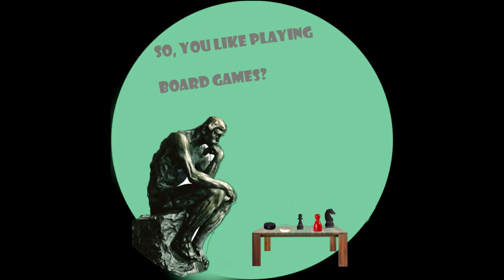Mixtour: Gameplay - EG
In this video we play a game of "Mixtour".

Have fun!

Mixtour; Clemens und Gerhards e.K. (Spiele und Design), Ransbach-Baumbach; 2012
from Dieter Stein
produced in Germany

On the recommendation list "Spiel des Jahres 2013" (Game of the Year 2013)
MinD-Game Prize (Prize of the "Hochbegabtenverein Mensa in Deutschland e.V.") 2013